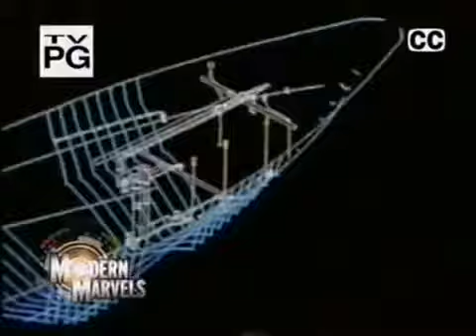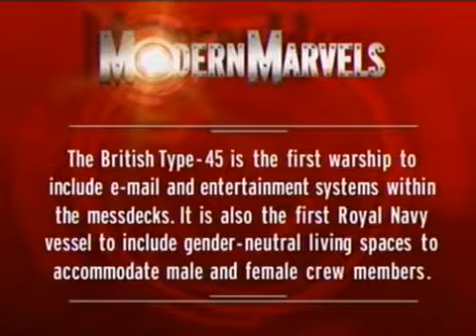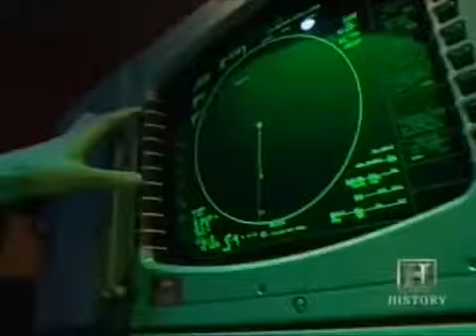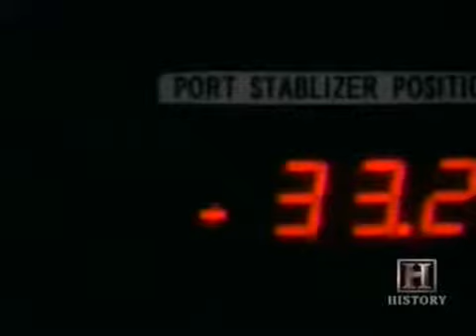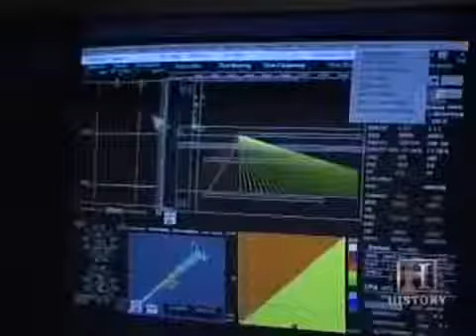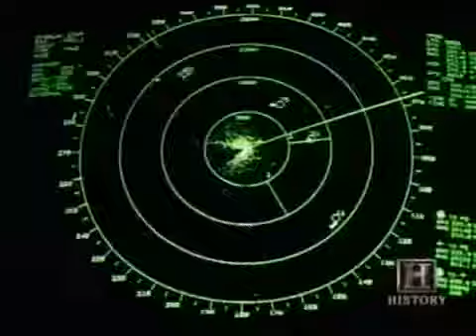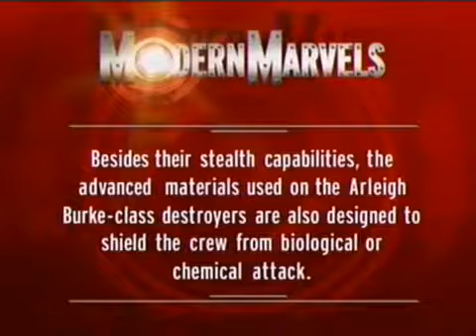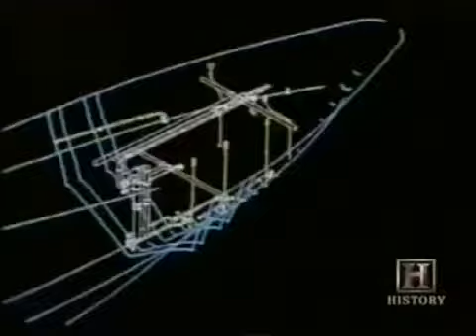U S Navy Super Secret Stealth Weapons ✪ Nuclear Weapons Channel HD